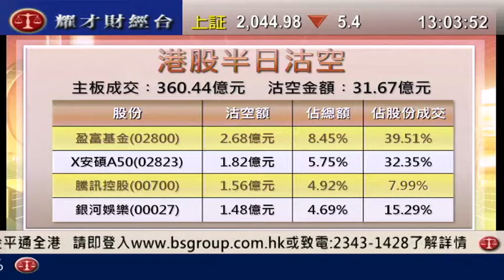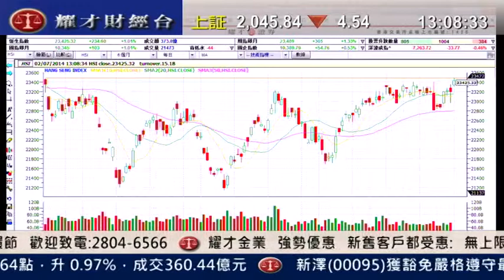耀才財經台 發逹講場 黃雪瑩 阮子㬢「各大沽空沽份前景分析」